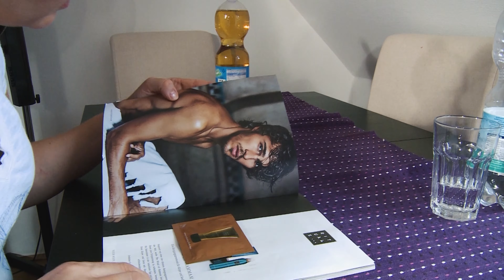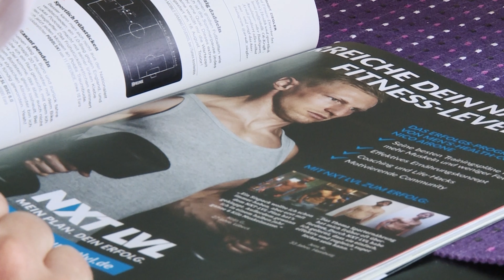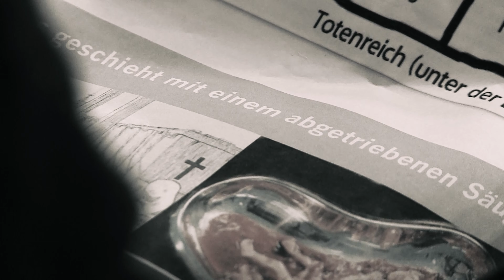Abtreibung und Selbstmordgedanken, doch Gott tat dies...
In dieser tollen Geschichte durften wir erfahren, welchen Frieden Gott denen schenkt, die ihr Leben Jesus Christus geben und Vergebung erleben. Schau dieses Video als nächstes und erfahre, wie Gott Süddeutschlands größten Bordellbesitzer zu sich gezogen hat...

Bestell dir hier das kostenlose Erlebt Magazin von CBN Deutschland und erhalte Ermutigung, Impulse und Inspiration: